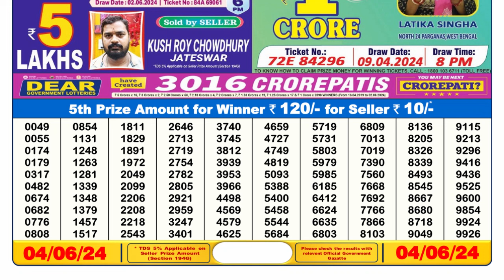Dear Lottery Sambad 6pm today 04.06.24 Nagaland State Lottery Result